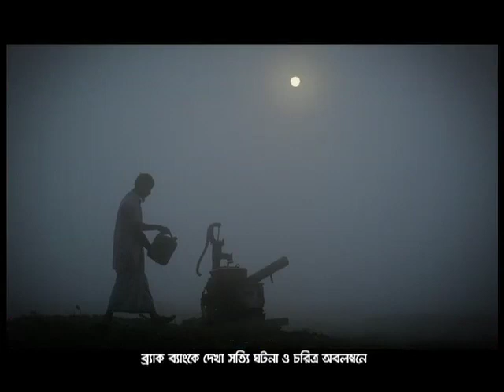BRAC Bank: Amar Bank: SME